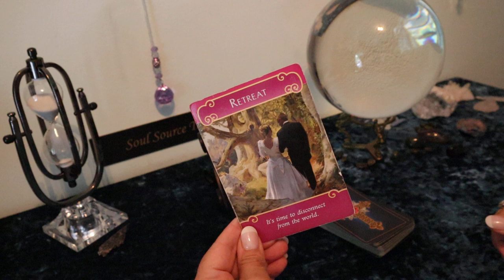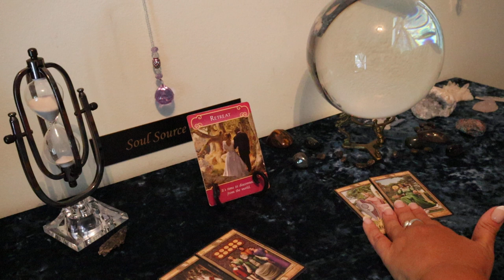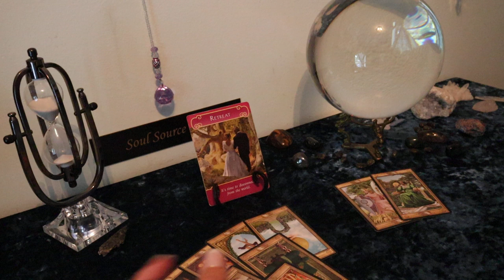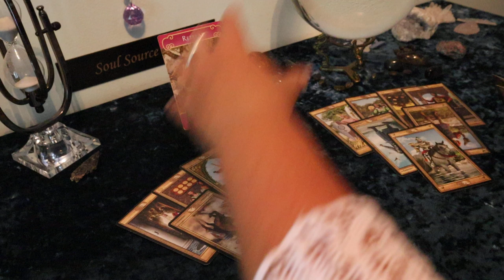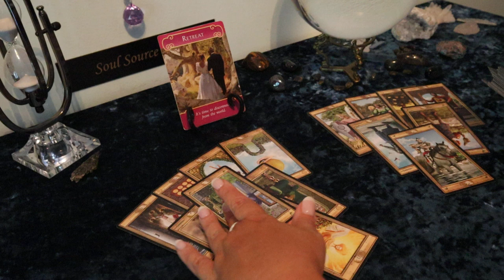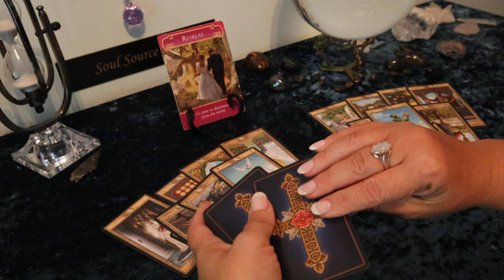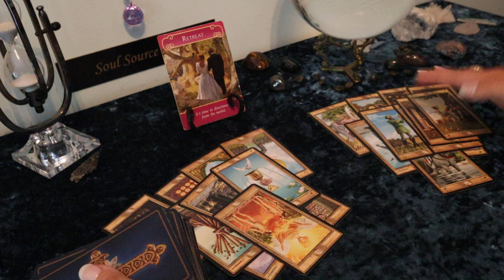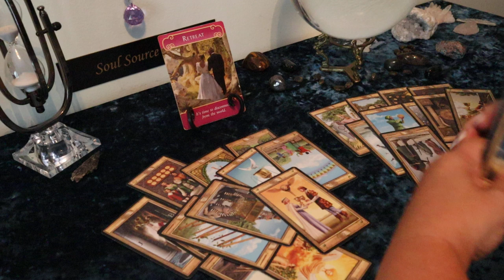Aquarius September...You Deserve to be Happy...Aquarius September Tarot Reading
At this time I am only offering Skype & FaceTime Readings. The  Skype App is free to download and can be deleted at any time later on.